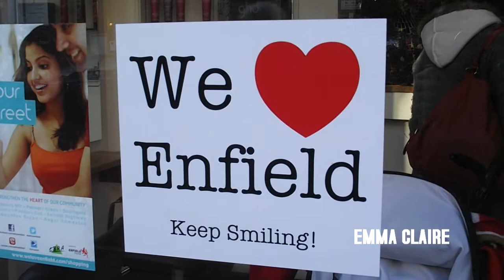Emma Claire Hair and Beauty Spa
Town Centre Manager finds out a bit about what Studio Shoes @ 52 Church Street has to offer.